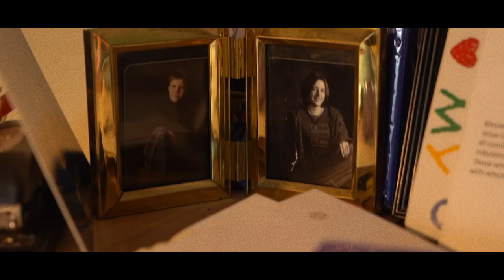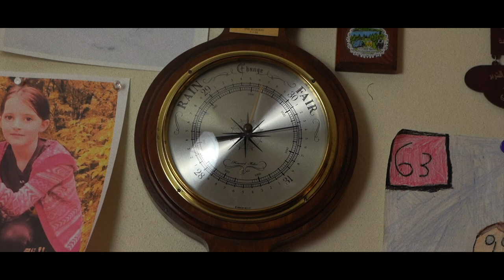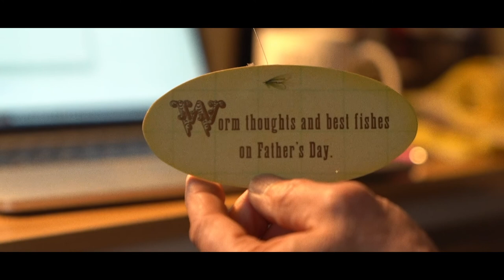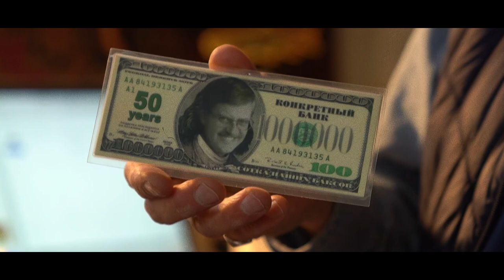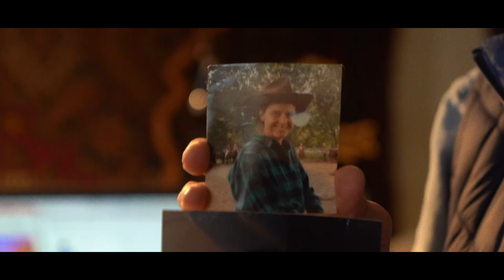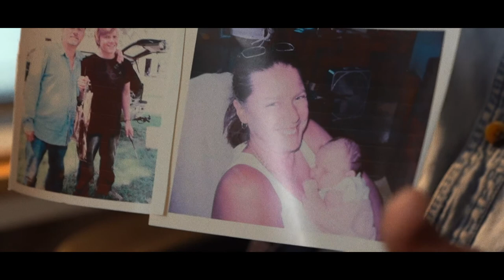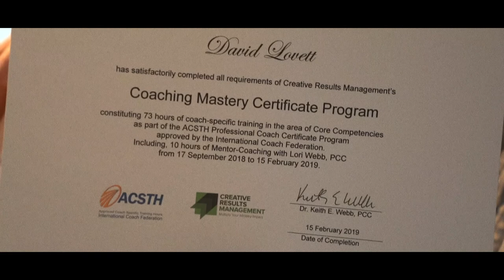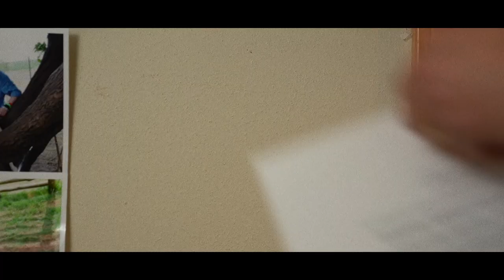My Dad's Desk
I've wanted to start a series like this for some time now. It would be a series where you get to know someone by having them explain things in a space they spend a lot of time in. This is the first one about my Dad. I hope you enjoy it. If you guys like them I will do more.